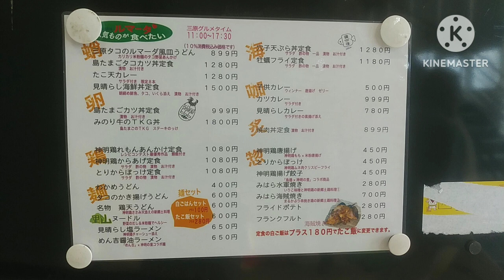広島13店舗目漁師と農家のキッチンルマーダ 道の駅1三原神明の里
広島おいしいものめぐり
広島13店舗目漁師と農家のキッチンルマーダ
道の駅巡り1三原神明の里

広島県三原市　三原神明の里
路線　国道2号線
設備　駐車場、トイレ、売店、レストラン
三原神明の里は高台にある道の駅で従来道とバイパスを結ぶ道の間にある。人気の道の駅で駐車場はいっぱいになることがしばしばある。三原市の眺めがよく市内、糸崎、しまなみ海道方面が見える。三原市の特産品、国道185ステッカーや八天堂のパンやタコ、レストランを楽しめる

漁師と農家のキッチンルマーダ
三原市の特産品タコや鶏肉など三原市食を楽しめる。今回は鮹のかき揚げうどん、たこ飯、三原水軍焼きを頂いた。鮹のかき揚げうどんはうどんは細麺であっさりだし。かき揚げはタマネギに鮹と相性のいい組み合わせでたこの食を楽しめる。たこ飯はこれでもかとタコが入り味わい深ういただける。三原水軍焼きは鶏肉を味噌ダレで焼いたものです。